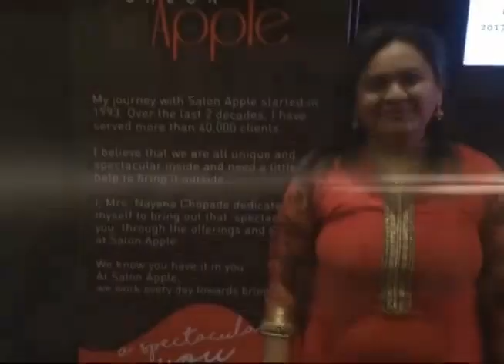Product launch of Salon Apple.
Have a look on what Salon Apple has to say on the Brand New Product launch.